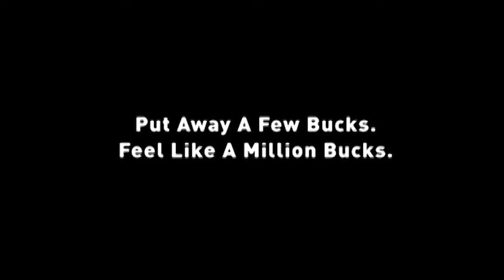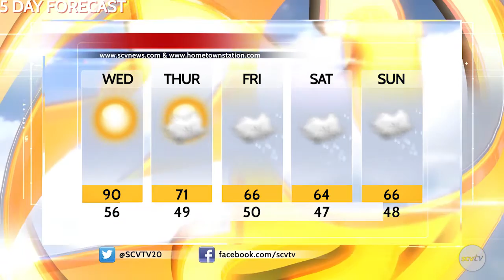SCV NewsBreak for Wednesday, April 6, 2016